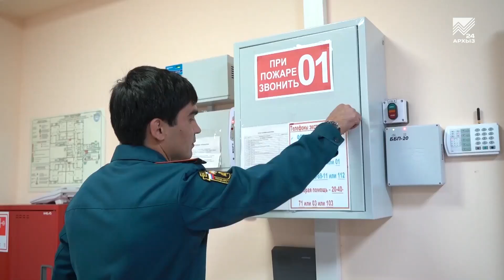Рахим Туркменов признан лучшим дознавателем МЧС по Карачаево-Черкесии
Он стал лучшим в своей профессии. Начальник отделения надзорной деятельности и профилактической работы по Адыге-Хабльскому и Ногайскому районам Рахим Туркменов признан лучшим дознавателем МЧС по Карачаево-Черкесии.
 Теперь ему предстоит защищать честь родной республики на Всероссийском этапе конкурса «Лучший по профессии».